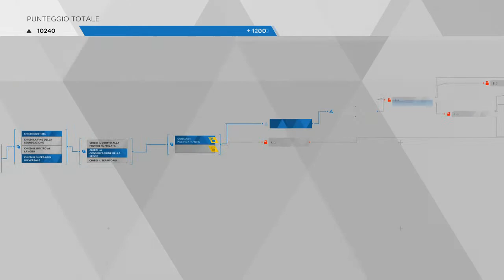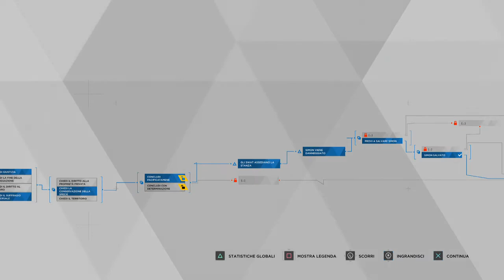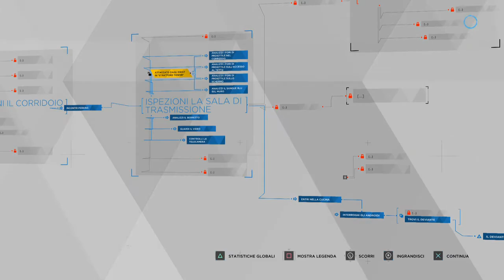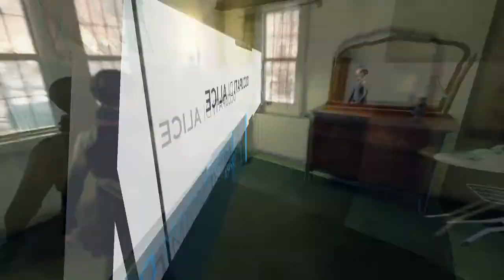*HO UCCISO SIMON* DETROIT BECOME HUMAN #10 ITA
Una scelta difficile ma compiuta.. ho ucciso North... seguite tutto il video ne vale la pena... non vi dico altro.

➡Per fare crescere il canale ogni donazione sarà usato per far crescere e migliorare il mio canale grazie mille a tutti

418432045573 per giocare insieme online